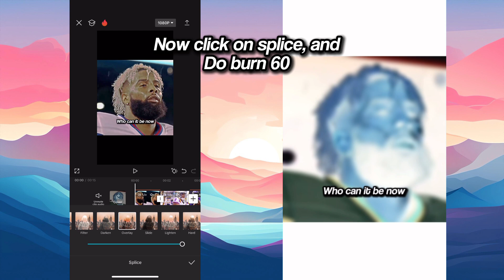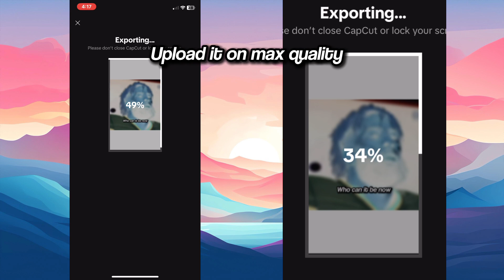NFL Motion Blur Edit Tutorial!🔥